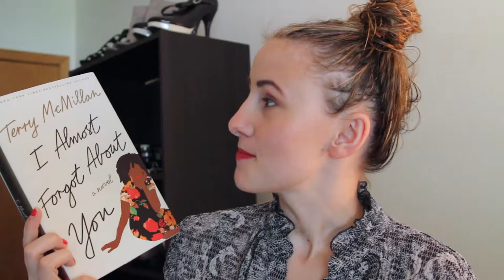I Almost Forgot About You by Terry McMillan| Blair's Books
LINKS LINKS LINKS!!!

I love you all!! And make sure to comment your favorite book below!
ALSO I NEED BOOK RECCOMENDATIONS!!!